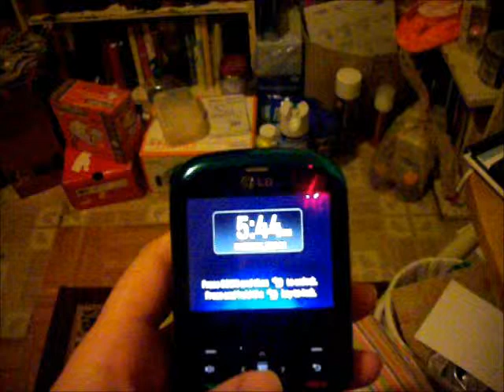WAY TOO EARLY!! [Day 4]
Short Vlog is Short..

Early day at work, Not much to talk about... Humm... seems like a problem!  Tell me what you want to know!